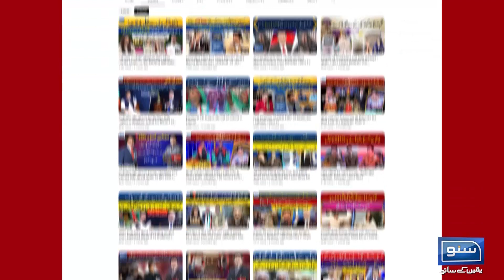Who Will Stop Modi From Atrocities In IOK? | Suno Pakistan | EP 252